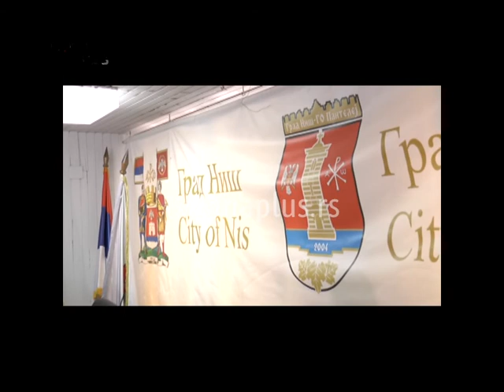ŠEST MESECI NOVOG RUKOVODSTVA OPŠTINE PANTELEJ